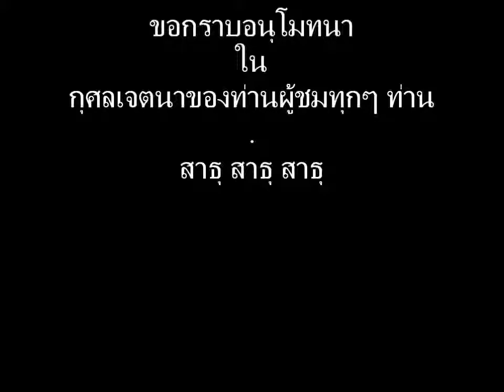สังคีติสูตร 08